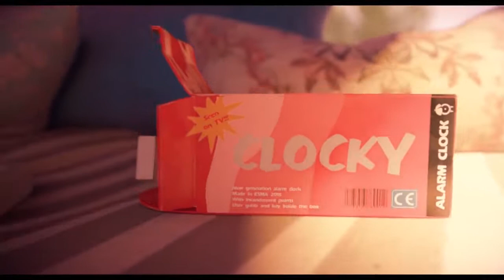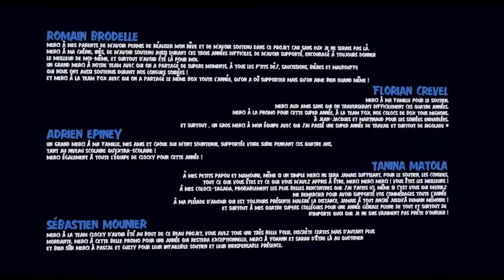CGI Animated Short Film | Clocky | CGI Portal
CGI 3D Animated Short Film Clocky Short Film" by ESMA - Romain Brodelle, Florian Crevel, Adrien Epiney, Tanina Matola, Sébastien Mounier.

A brand new alarm clock is eager to ring for the first time. Will he manage to ring in time?

Directors : Romain BRODELLE, Florian CREVEL, Adrien EPINEY, Tanina MATOLA, Sébastien MOUNIER